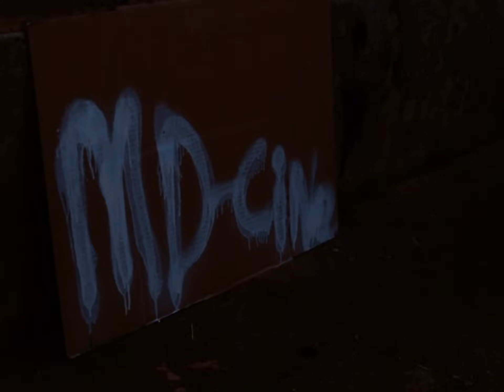A new chapter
I have officially changed the brand name to my videography brand.
I will continue my journey to grow as a videographer.